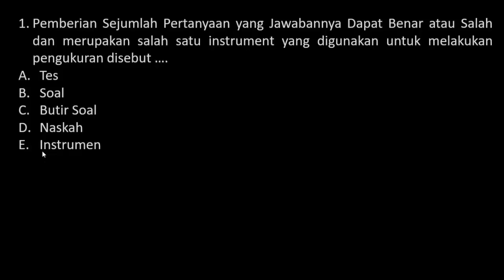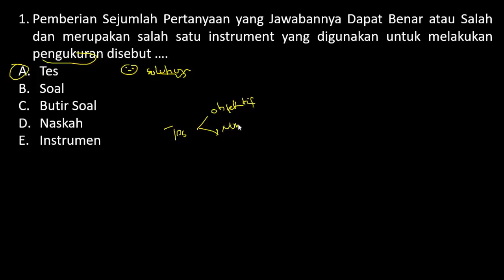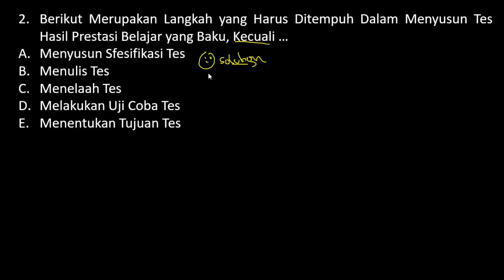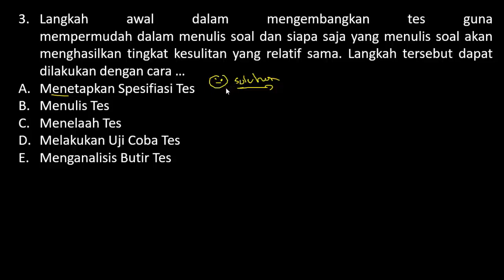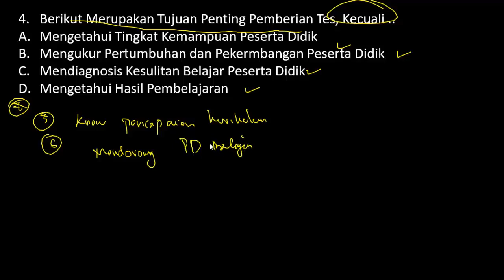FR SKB GURU SD/SMP/SMA PEDAGOGIK - LANGKAH LANGKAH MENYUSUN ES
FR SKB PEDAGOGIK PGSD/Guru SD/Guru SMP/Guru SMA - MEDIA PEMBELAJARAN & JENIS-JENISNYA